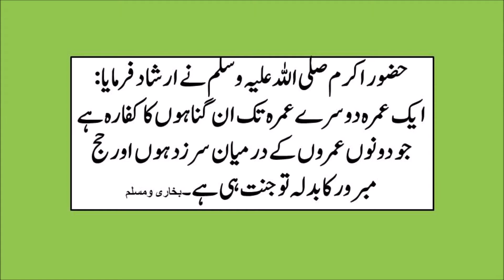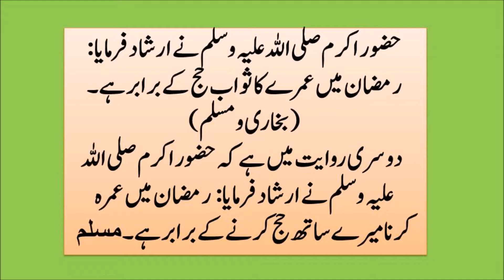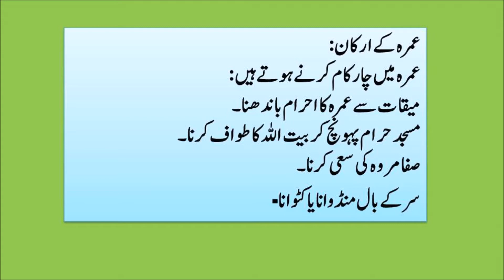UMRAH KI FAZILAT KIA HAY AND IMPORTANT TIPS FOR UMRAH | UMRAH TIPS YOU MUST KNOW 🕋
About this video:

Umrah, a profound spiritual journey, holds immense significance in Islam. The virtues of Umrah are numerous, offering believers a chance to cleanse their sins and draw closer to Allah. We know that many hadith tell us about the great reward of Umrah.  Before embarking on Umrah, it’s crucial to be well-prepared. Understanding the specific rites and being aware of the cultural and religious etiquettes can enhance the spiritual experience. Don’t leave for Umrah without knowing these essential tips to make your journey smooth and spiritually fulfilling.

Binte Jamal Official
Share your opinions in the comment section; your comments are very important to me. JazakAllah!
Dear viewers,

Please note that some of my other videos and playlists are listed below. You can watch them, so don’t miss out. Thanks!

1- UMRAH KA AASAN AUR MUKHTASAR TARIQA

2- ROZA RASOOL SAW PAR HAZRI AUR SALAM KA TARIQA

3- -A Brief Summary of Life of Prophet Mohammed SAW

4- Safar Main Hifazat ki Mukhtasar aur Aasan Dua

Umrah important tips
Umrah importance
Umrah important places
Umrah important facts
Umrah ki fazilat
Umrah ki fazilat in Urdu
What Miqat is best for Umrah?
What is process for Umrah?
What is important for Umrah?
Which Miqat is Madinah for Umrah?
Umrah rules for ladies
Minimum days for Umrah
Umrah masail
Umrah mahram
Umrah places
Umrah maqamaat
Umrah places to visit
Umrah ziyarat places
Umrah ihram places
Umrah important places
Umrah maqam
Masajid Umrah
Importance of Umrah
Al maqam Umrah
Umrah manasik
benefits of Umrah
Where is the Miqat for Umrah in Makkah?
How do you perform Umrah if you are in Makkah?
Umrah during stay Makkah
Umrah duration
Umrah important things
Umrah essential things
Important things for Umrah
What is the purpose of Umrah
Umrah information
Umrah rules
Umrah rewards
Umrah reward in Islam
Ramadan Umrah reward
Umrah benefits
Reward for doing Umrah for someone else
Umrah kay faraiz
Umrah Arkaan
Umrah kay arkan
Umrah Arkan
Umrah kay farz
Umrah kay fayiday
Umrah kay faraiz in Urdu
rules and regulations for Umrah
Umrah kay faraiz aur wajibat
Umrah faraiz in Urdu
Umarah kay faraiz aur wajibat in Urdu
Umrah par karnay walay khas kam
Umrah kay khas maqam
Umrah kay khas maqamaat
Umrah ki fazeelat kia hay?
Umrah ki important tips kia hain?
Umrah important tips